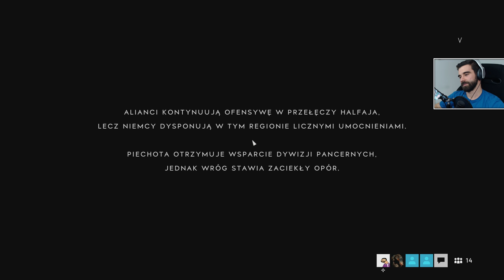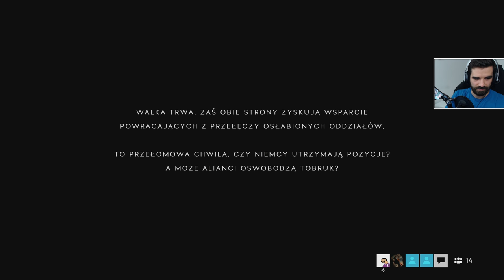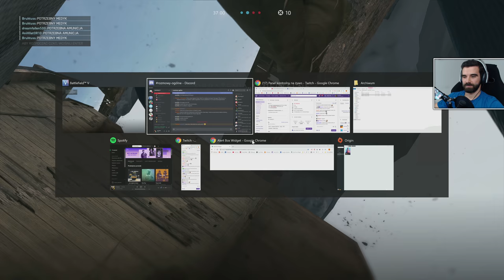Battlefield V #20 - Wielkie Operacje Streamerów GRA 3